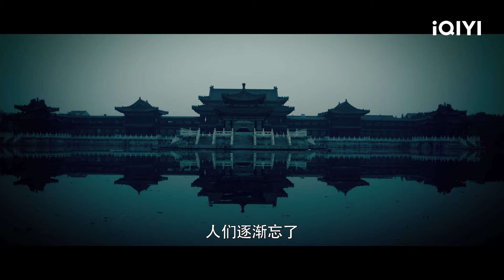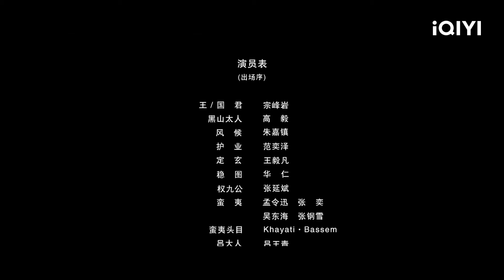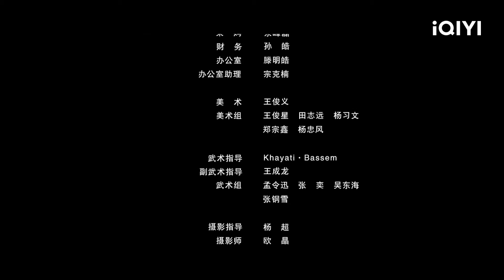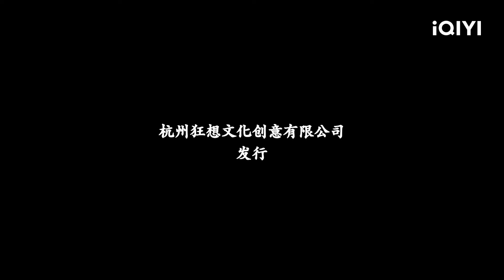【Multi Sub】《八侍卫之逆转乾坤》Eight Imperial Guard 王朝倾覆 八侍卫背叛之局【动作 武侠 | 宗峰岩 | iQIYI大电影-欢迎订阅】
🔔武侠动作电影🔔八侍卫与复兴蛮夷的最终较量

【内容简介】
        皇宫权力斗争偃旗息鼓，权九公在权力斗争中地位和实力直线上升，走上了一人之下万人之上的位置，而他的阴谋也渐渐浮出水面，他是被先王灭族的蛮夷族后人，混入朝廷就是想帮助蛮夷族复兴，推翻现王朝的统治，要想达成这个目的，权九公面对的最直接的敌人就是自己亲手培养起来的“八侍卫”。新一轮的斗争就此拉开序幕，而权九公突然开始怀疑自己的初衷，但有些事一旦开始就没有了退路

本片背景音乐被处理过，是因为本片音乐在该平台受版权限制，可移步到iQIYI爱奇艺国际版： 进一步欣赏完整版电影